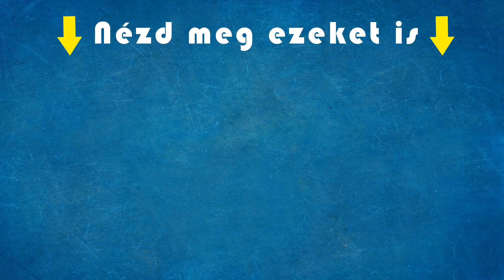Soha de soha ne ítélj első látásra, mert nem tudhatod, mit hoz a jövő...!!!